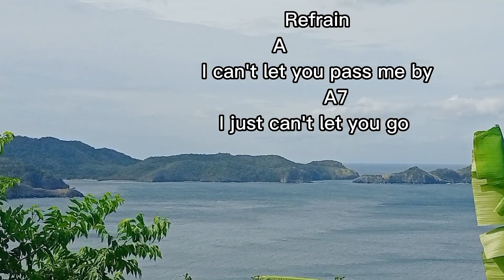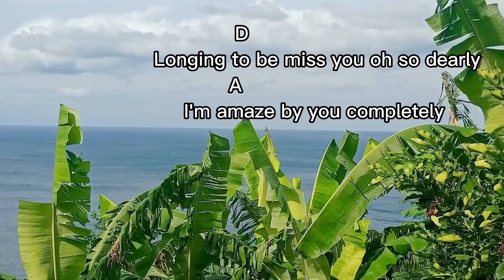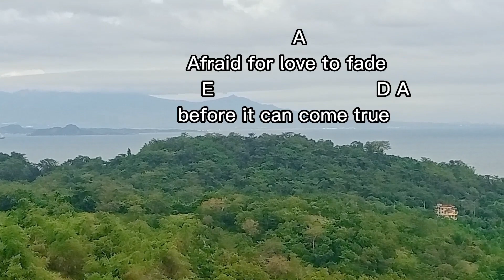Afraid For Love To Fade - Jose Mari Chan (Ukulele Play Along) | V Kalele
A Jose Mari Chan song